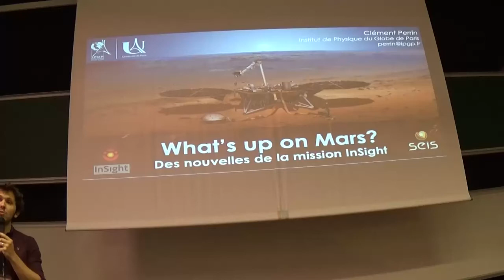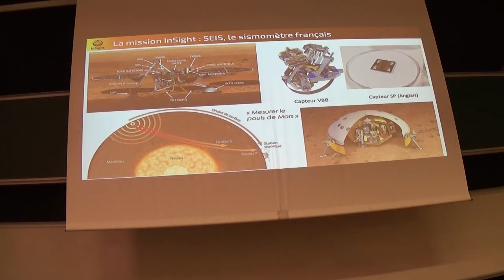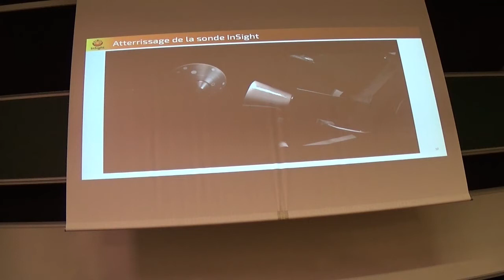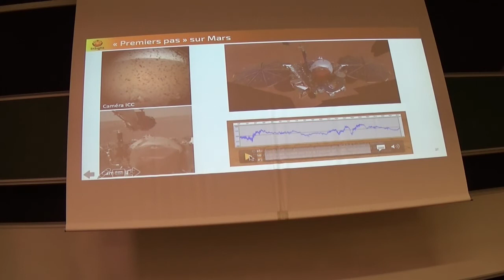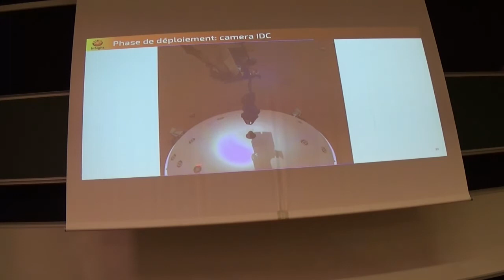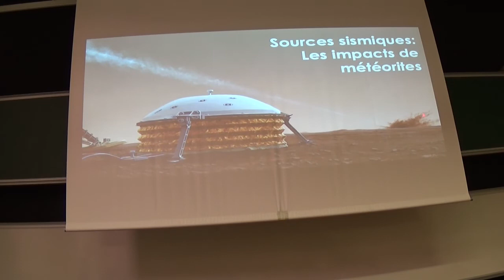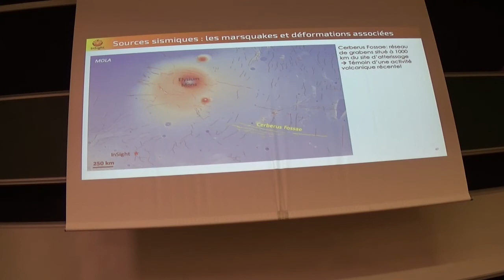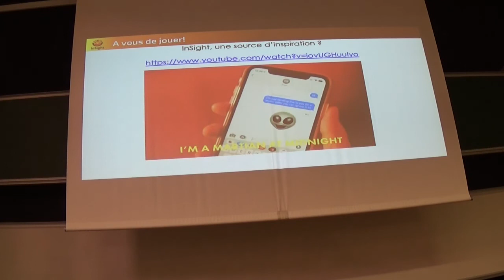Des nouvelles de la mission NASA InSight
Conférence